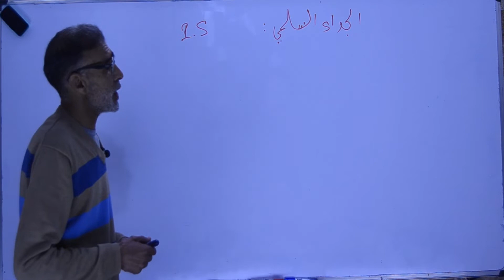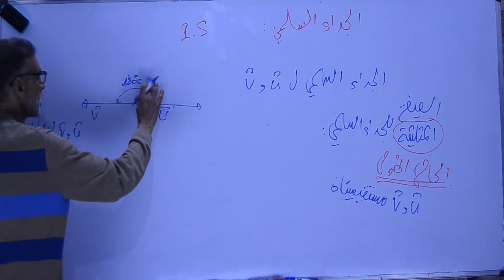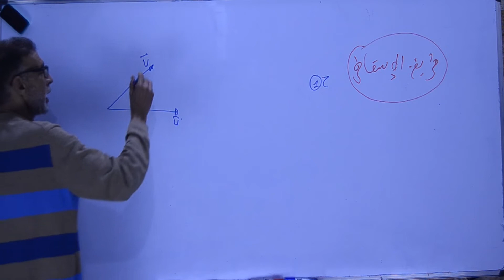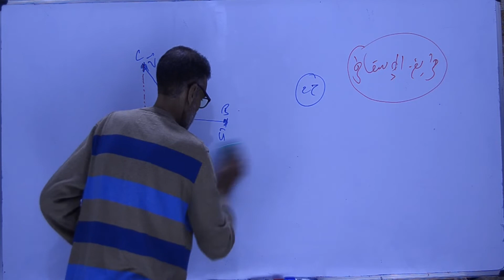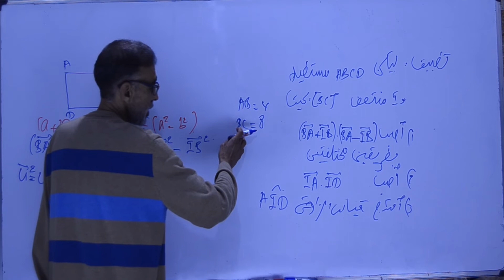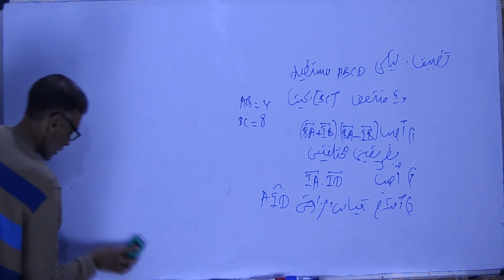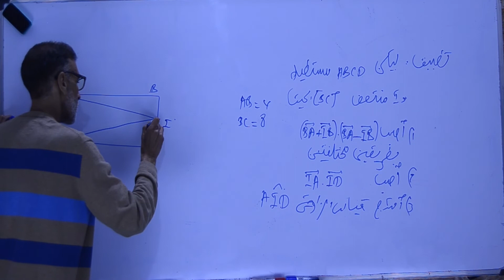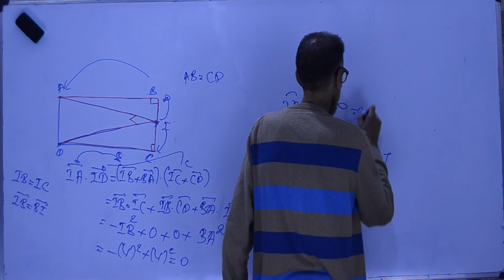الرياضيات :جذع مشترك الجداء السلمي والتطبيقات الجزء الأول le produit scalaire et applications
الجداء السلمي التعريف سواء بصيغته المثلثية أو بالاسقاط خاصياته ومميزاته وتطبيقاتها